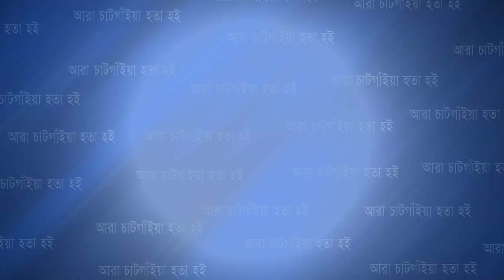জিয়াউল হক মাইজভাণ্ডারী (ক.)'র ৯৫ তম খোশরোজ শরীফ উপলক্ষে দুস্থ শিক্ষার্থীদের আর্থিক সহায়তা প্রদান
জিয়াউল হক মাইজভাণ্ডারী (ক.)'র ৯৫ তম পবিত্র খোশরোজ শরীফ উপলক্ষে দুস্থ শিক্ষার্থীদের আর্থিক সহায়তা প্রদান

Slogan: আরাঁ চাটগাঁইয়া হতা হই
Country: Bangladesh
Language: Bengali।Chittagong Language
Broadcast area: Online